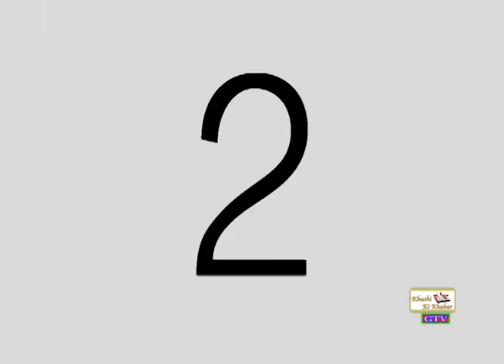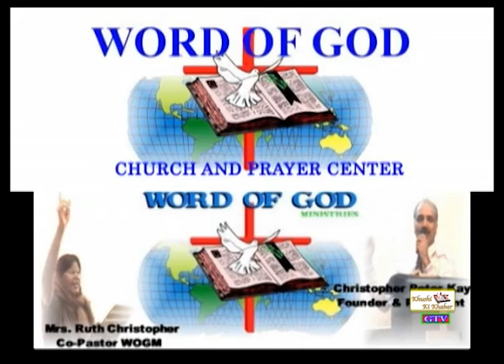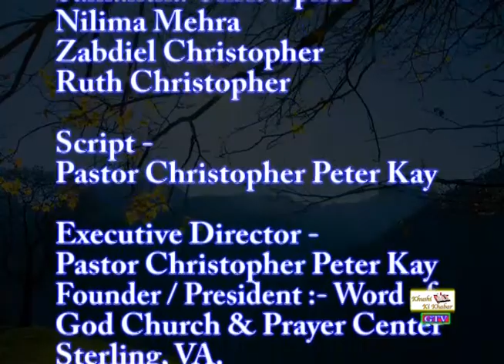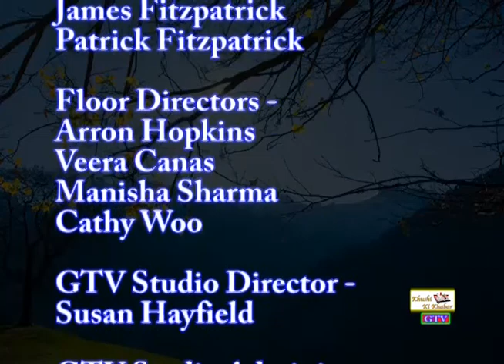KHUSHI KI KHABAR -NEW LIFE 01-29-17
URDU/HINDI/PUNJABI BROADCAST FOR MD, VA AND DC.